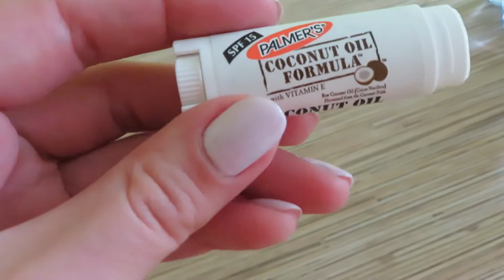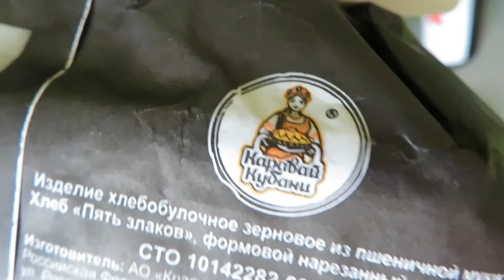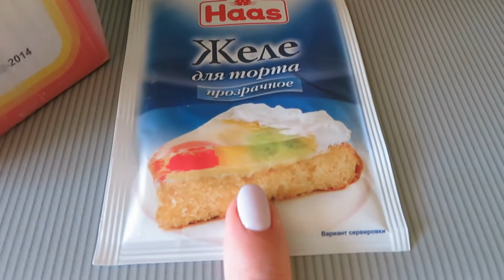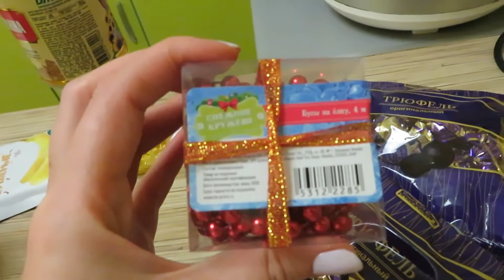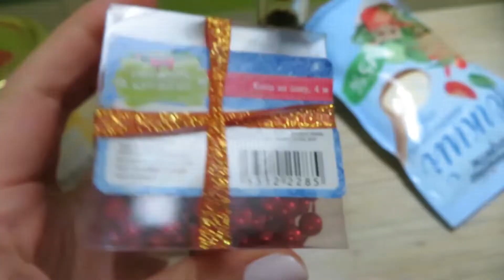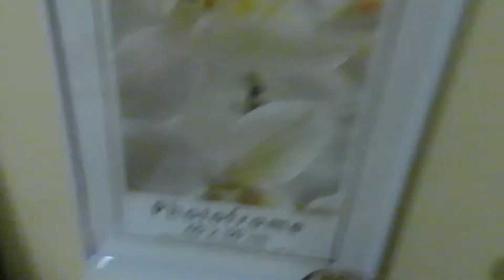VLOG Кукинг Пирог Обзор полочек Fix Price ВЛОГ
Побывали в FixPrice сделали обзорчик их товаров к новому году Новая кокосовая помадка блеск мой отзыв Готовлю пирог бисквитный с желе